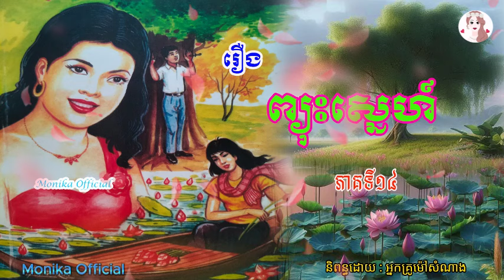រឿងព្យុះស្នេហ៍ ភាគទី១៤ | Love storm (Part14) | ប្រលោមលោកខ្មែរ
Hi all dear in this video I wanna to show you about Khmer#Novel Lovestormep14 I hope you like and enjoy it thank you so much for watching my video please subscribe to my channel for more story thank you.
សូមស្វាគម៌មកកាន់ឆាណែលយើងខ្ញុំក្នុងវីឌីអូនេះយើងខ្ញុំនិងធ្វើការនិទានរឿងប្រលោមលោកខ្មែរ(រឿង#ព្យុះស្នេហ៍ភាគទី១៤ ) និពន្ធដោយអ្នកគ្រូម៉ៅសំណាង ជូនពុកម៉ែបងប្អូនស្ដាប់លំហែអារម្មណ៍យើងខ្ញុំសង្ឃឹមថាបងប្អូនចូលចិត្ត​នៅក្នុងរឿងនីមួយៗសុទ្ធតែមានសារអប់រំ...សូមបងប្អូនជួយចុចSubscribeដើម្បីទទួលបាននូវវីឌីអូជាច្រើនទៀតសូមអរគុណ!

»»» Title :   Love storm (Part14)
»»» Written by : Ms  Mao Somnang
»»» Voice Recording : Ms Yaeu Thida